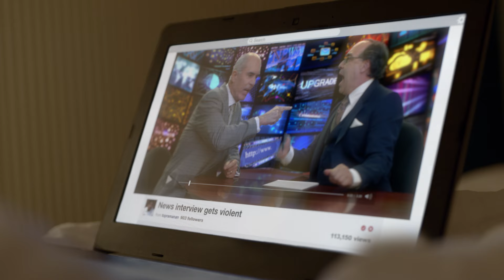Coca-Cola: 'Make It Happy'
Coca-Cola imagines a world with a lot more positivity.